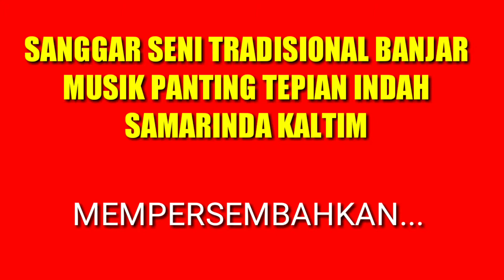Musik Panting Tepian Indah Samarinda Edisi Tamu Undangan Nyumbangkan Suaranya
Musik Panting Tepian Indah Samarinda edisi Tamu Undangan Menyumbangkan Suarax

Para Vokalis : Rika Efendi & Erna Novita

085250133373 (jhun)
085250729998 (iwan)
fb. sanggar seni banjar tepian indah
Yt. tepian indah samarinda kaltim

Jangan lupa like, subcribe, komen n share ya kawan kawan, karna secara tidak langsung anda sudah ikut berpartisipasi dalam hal melestarikan kesenian daerah khususnya kesenian daerah banjar  yang berdomisili di Samarinda Kalimantan Timur 😁🙏